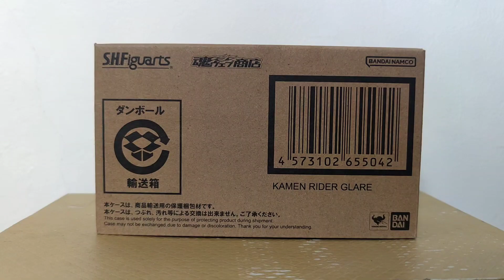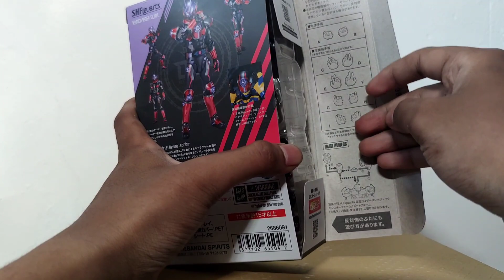Review S.H.Figuarts Kamen Rider Glaire (Bahasa Indonesia)